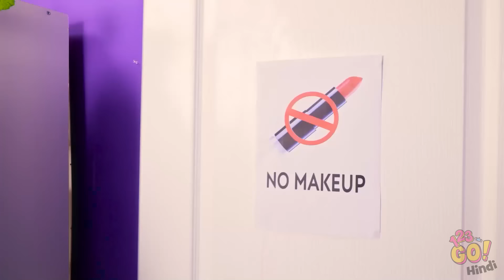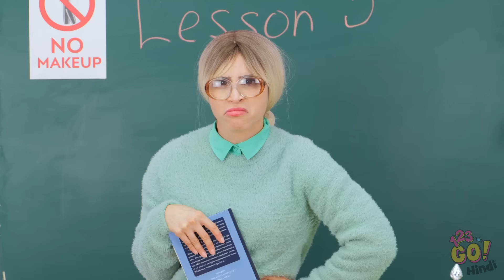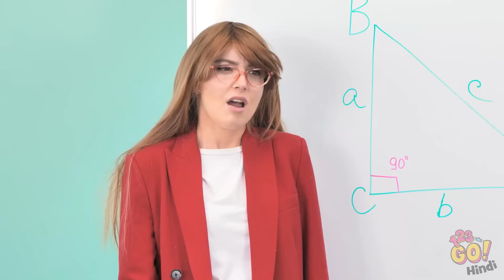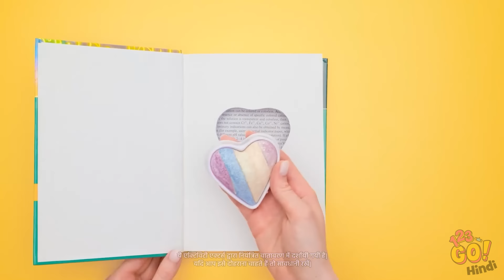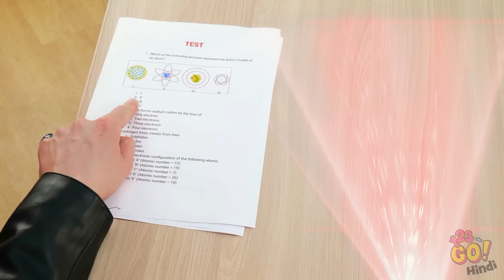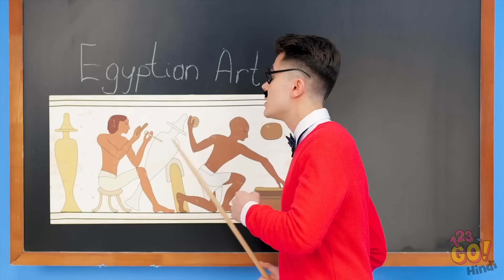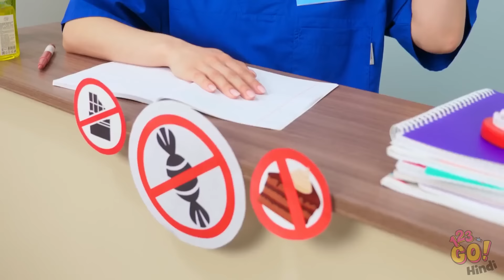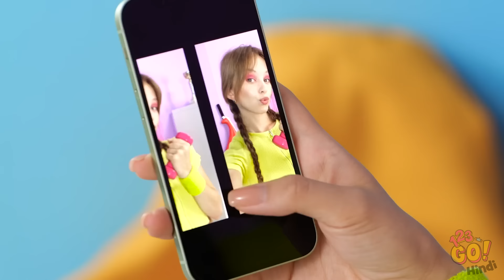मॉन्स्टर स्कूल में मेकअप कैसे छिपाएं || 123 GO! द्वारा जीनियस हैक्स आइडियाज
क्या आपने कभी सोचा है कि अपने स्कूल के राक्षस रूप में ग्लैम का तड़का कैसे लगाएं? और मत ढूंढिए! हमने आपके लिए अपना नवीनतम वीडियो तैयार किया है जिसमें राक्षस स्कूल के लिए जीनियस मेकअप हैक्स भरे हुए हैं!